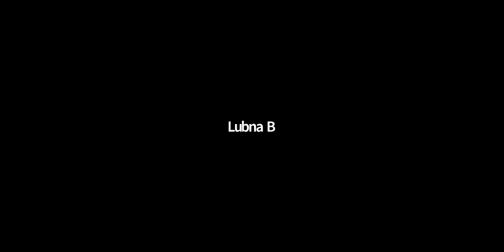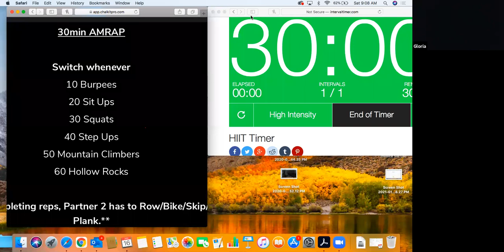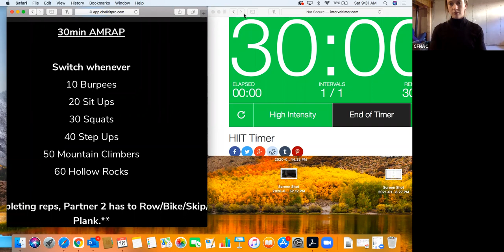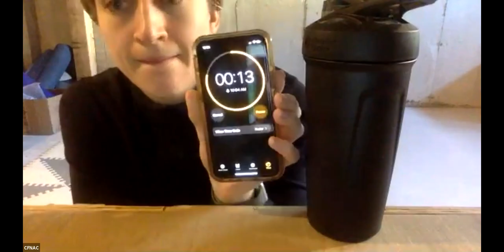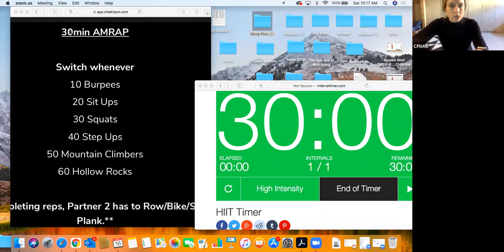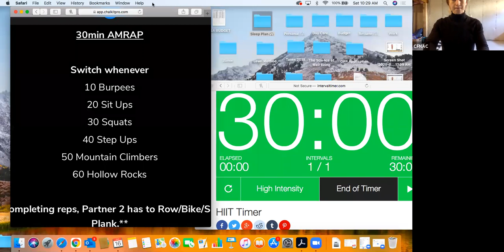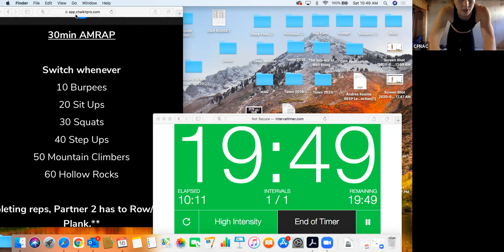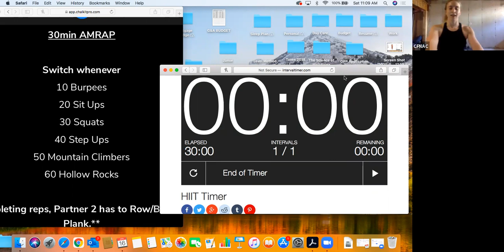At-Home Workout - January 16th, 2021 - Andrea